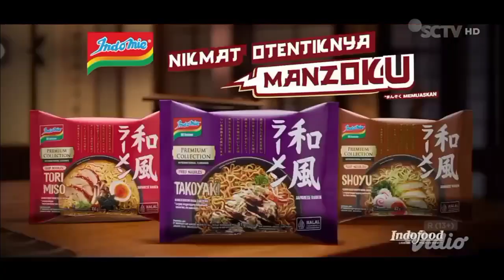TVC Iklan Indomie Ramen Series "Cerita Rasa Otentik: Takoyaki" (Oktober 2023) | SCTV HD